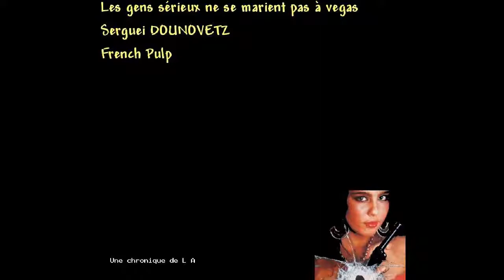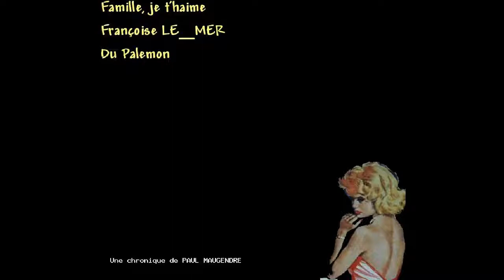Les nouveautés polar de la semaine 12 de l'an 2018